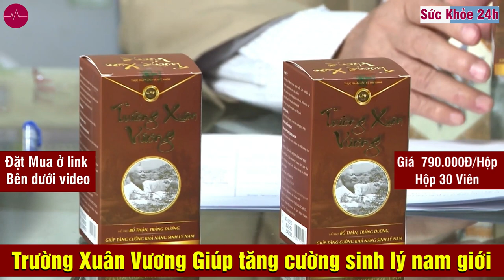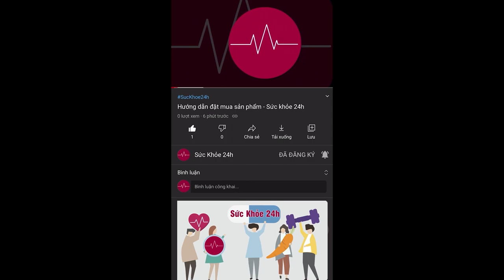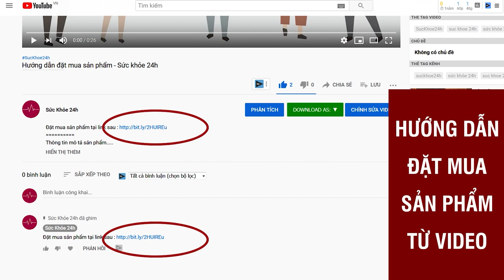Trường Xuân Vương Có Tác Dụng Gì? Giá Bao Nhiêu? Công Dụng Và Cách Dùng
Sản phẩm đã được bộ y tế chứng nhận an toàn và cấp phép lưu hành toàn quốc. Trường Xuân Vương giúp hỗ trợ nâng cao sinh lý nam giới bằng thảo dược tự nhiên.
Là một người am hiểu về Đông Tây Y cũng như đạt nhiều thành tựu về y học, ông Trọng đã nghiên cứu và dồn tâm huyết suốt nhiều năm qua, từng thành phần đã được ông nghiên cứu tỉ mỉ và đích thân trồng cũng như chăm sóc tại khu vườn thảo dược hơn 10.000m của gia đình. Sau hơn 20 năm nghiên cứu, trực tiếp sử dụng và kiểm chứng trên bản thân mình chồng tôi đã cho ra đời bài thuốc Trường Xuân Vương. Được làm hoàn toàn từ tự nhiên kết hợp các thảo dược quý như: Đỗ trọng, Ba kích, Dâm dương hoắc, Câu kỷ tử, Thỏ ty tử, Ngọc cẩu, Sâm cau, Toả dương theo một phương thức riêng từ đó giúp hỗ trợ bổ thận, tráng dương, tăng cường sinh lý nam, hạn chế quá trình mãn dục từ sâu bên trong cơ thể.

Tận dụng hơn 60 năm kinh nghiệm trong ngành Y và vốn kiến thức về Đông - Nam dược, trải qua thời gian dài nghiên cứu và đúc kết, Bác sĩ Nguyễn Hữu Trọng đã cho ra đời bài thuốc Trường Xuân Vương.

Bài thuốc Trường Xuân Vương là sự kết hợp tinh tuý giữa nhiều loại thảo dược tự nhiên, được sản xuất với công nghệ hiện đại, có tác dụng nâng cao sức khỏe nam giới, hỗ trợ bổ thận tráng dương, tăng cường khả năng sinh lý nam một cách bền vững. Phương pháp và bài thuốc Trường Xuân Vương đã được hội đồng các chuyên gia đánh giá cao và kiểm định về chất lượng và độ hiệu quả.
Trường Xuân Vương được bào chế từ dược liệu quý như Dâm Dương Hoắc, Sâm Cau, Ngọc Cẩu, Đỗ Trọng, Ba Kích, Kỷ Tử... bào chế theo hướng công nghệ cao & hiện đại giúp bồi bổ, tăng cường sức khỏe sinh lý, dứt điểm các chứng liệt dương, rối loạn cương dương, tiểu đêm, tiểu rát, đau lưng, mỏi gối,..

LƯU Ý: Trường Xuân Vương thực sự hiệu quả lâu dài chứ không chỉ có tác dụng tức thì sau một lần sử dụng như một số sản phẩm trên thị trường. Việc sử dụng Trường Xuân Vương kết hợp với rèn luyện thân thể và chế độ dinh dưỡng phù hợp sẽ đem lại hiệu quả sinh lý cao, không gây ảnh hưởng xấu đến cơ thể bởi thành phần hoàn toàn từ thảo dược.
ĐẶT MUA NGAY
Giá 790.000đ